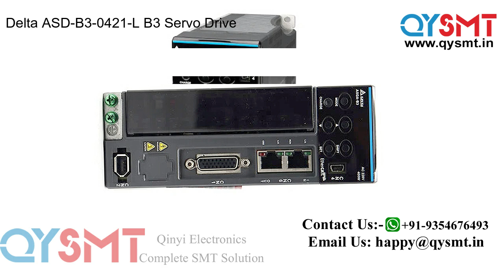Delta ASD B3 0421 L B3 Servo Drive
Delta ASD-B3-0421-L B3 Servo Drive 400W 230V 3 Phase,
Delta 400w (0.4kw) ASD-B3-0421-L AC Servo Driver